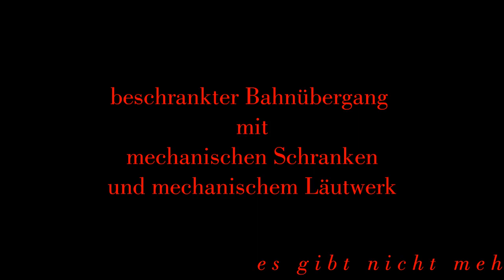Bahnübergang, mechanische Schranken & mechanisches Läutwerk, Maria Rain, Rosentalbahn, Kärnten, ÖBB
Beschrankter Bahnübergang mit mechanischen Schranken und mechanischem Vorläutwerk. Maria Rain, Göltschacher Straße, Strecke St. Veit a.d. Glan - Jesenice, Rosentalbahn, Kärnten, Österreich ÖBB.
Informationen über Standorte von noch bestehenden beschrankten Bahnübergängen mit mechanischem Vorläutwerk werden dankend entgegengenommen.